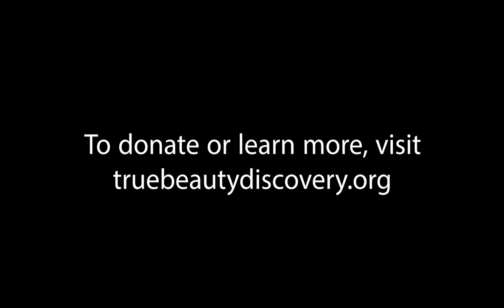True Beauty Discovery Presents Founder Holly Fulger's Call to Action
True Beauty Discovery's Holly Fulger shares why she founded True Beauty Discovery, with a call to action of supporting the organization with a donation.